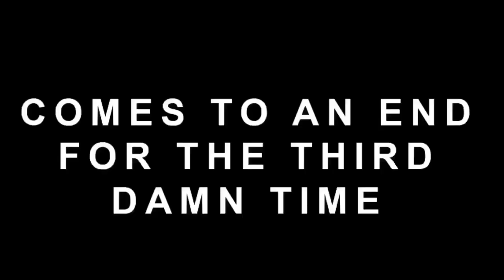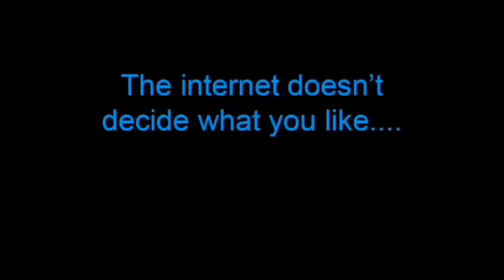Lego Star Wars: The Rise of Skywalker- D23 Trailer Parody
No ones ever really gone...unless you’re a character from the Expanded Universe.